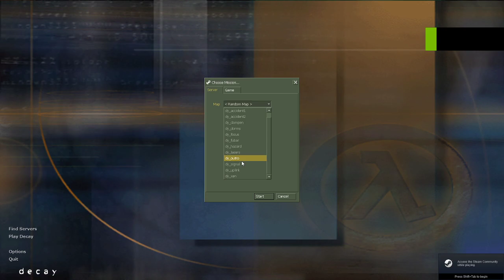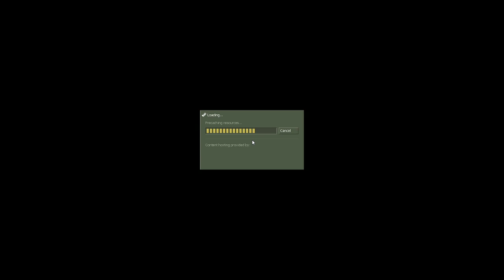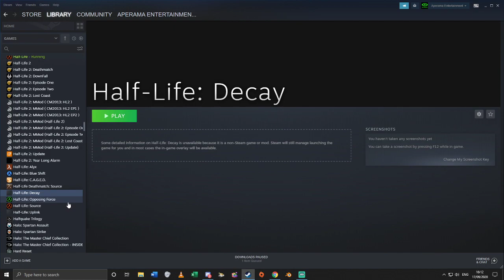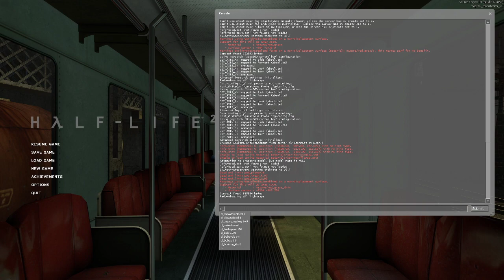Half-Life: Decay (Part 2) + Half-Life 2 (Part 1) | ANY DEATH MEANS RESTART GAME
This was the first stream where I accepted the challenge to complete all of Half-Life: Decay and Half-Life 2 with no deaths... -- Watch live